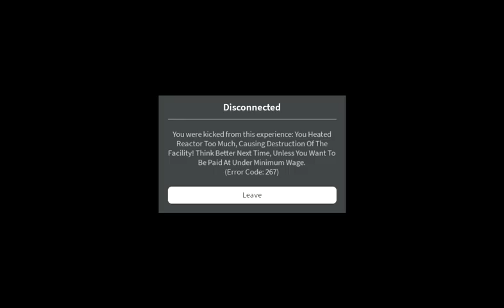(ver. 2) Unnamed Power Core [REMASTERED] | Meltdown Event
ft. @thecore_gamer2ndchannel & @UB_GamingOfficial

comes with new ui and new stuff

This game was owned by @jevonagungsuryanto6010 .

Original made by Tecc_src.